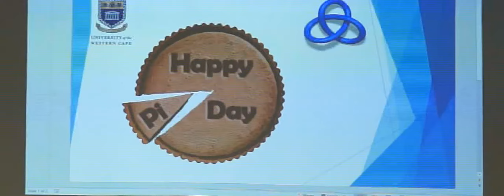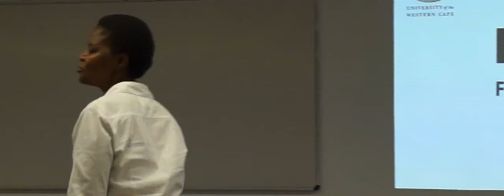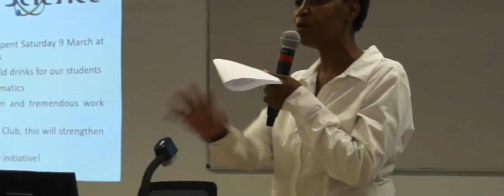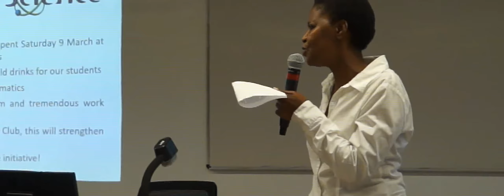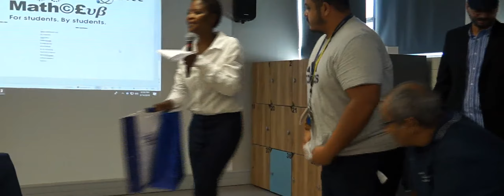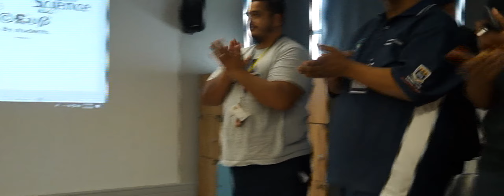UWC Math Club Launch 2019 prt5